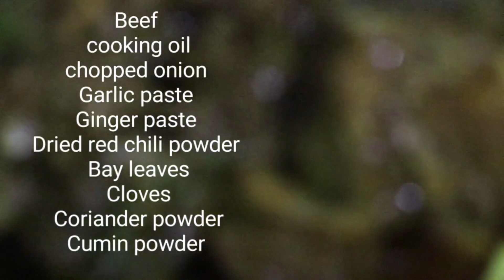Homemade Halim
Hello!!
It's a series of my daily life story. Hope you guys will enjoy it. In today's video, I am going to show you how to make halim at home very easily. I hope you will like it so let's have a look.
Tack Together.